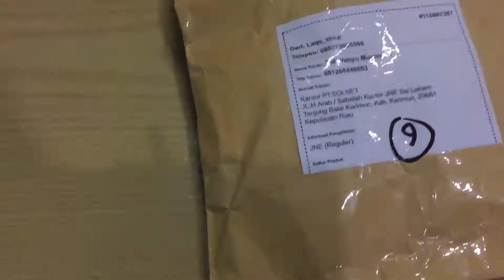Replacement Strap Mi Band 2 Tokopedia - Unboxing and Review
Berhubung strap Mi band 2 aku sudah tidak bagus lagi, jadi di video kali ini aku ingin unboxing dan me-review strap Mi band 2.
Bagi kalian yang punya Mi Band 2 dan ingin mengganti-ganti warna strap  Mi Band 2 kalian bisa cek link di bawah ini :